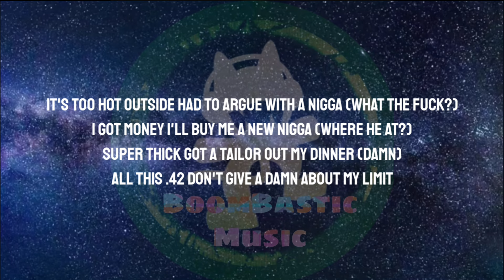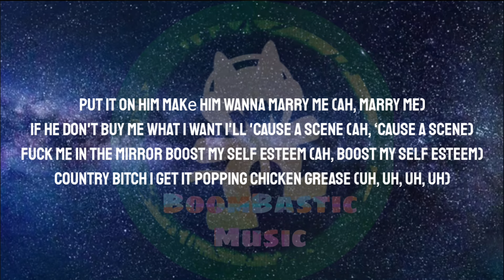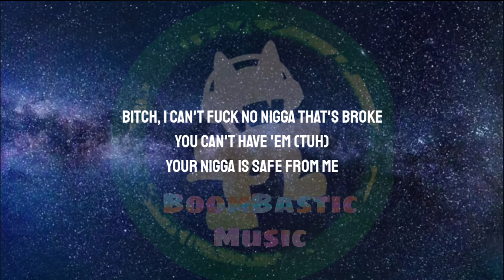Latto - Chicken Grease (Lyrics)